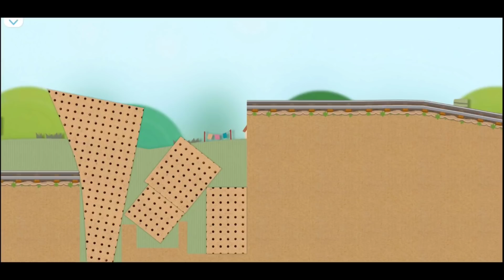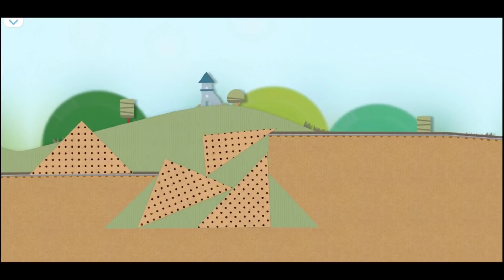TÀU LỬA 🛤️🚂🚃142🚃🛤️ GAME - TRAINS 🛤️🚂🚃142🚃 🛤️ GAME